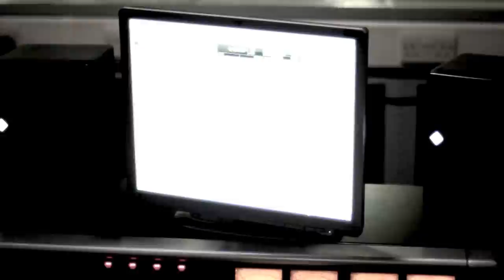Victorian Trout Conspiracy - Part 1 - Paddles with Piranhas (New EP) Recording Session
Part 1 - Footage of the rhythm section (Robin (drums), Mason (Bass)) laying down their parts for VTC's recording of their upcoming EP release entitled 'Paddles with Piranhas'.

Documentary by Fraser Fulton

Edited by Calum Mason